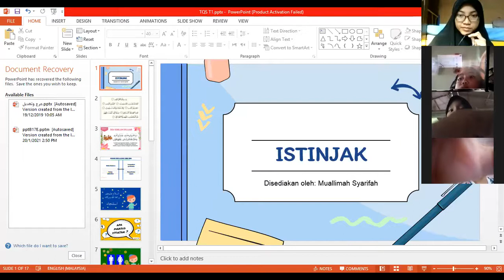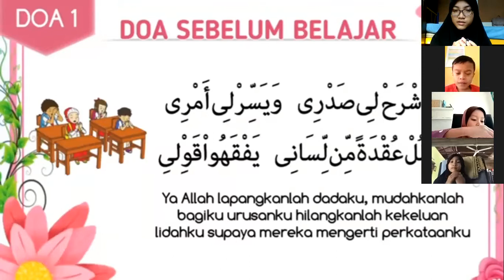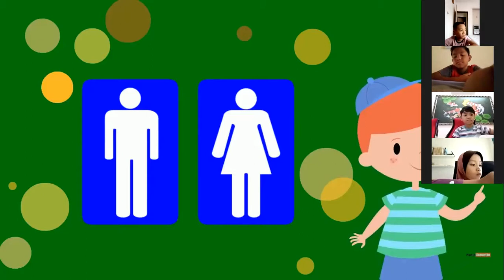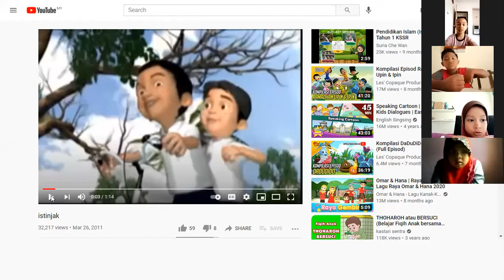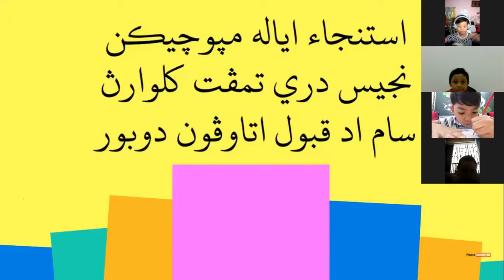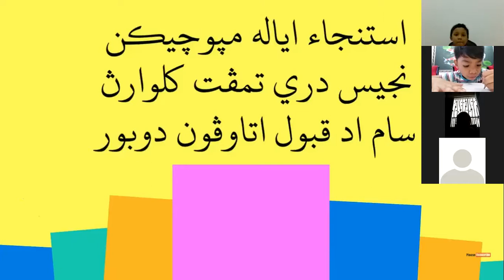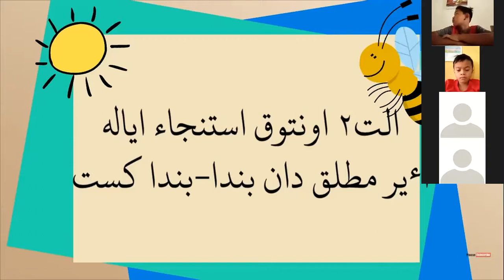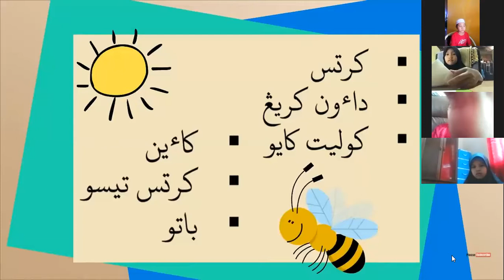IBADAH TAHUN 3: ISTINJAK (MUALLIMAH SYARIFAH)